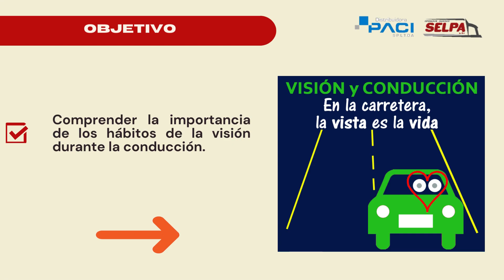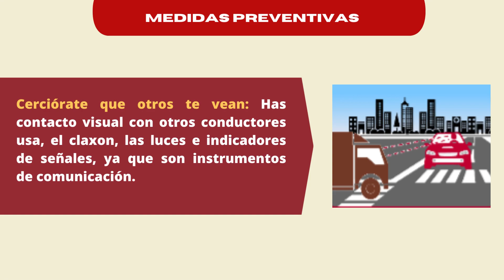La visión en la conducción